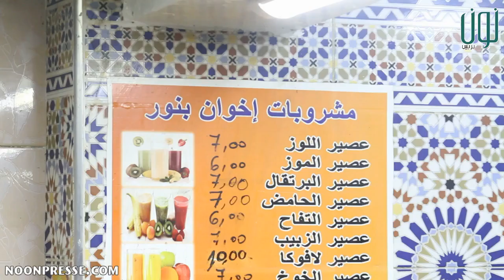متيم بحب فاس ويعتز بمجالسة خيرة علماء المدينة ..قصة أشهر بائع عصير بجانب جامع القرويين